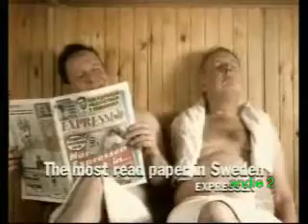outrageously funny commercials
four funny commercials